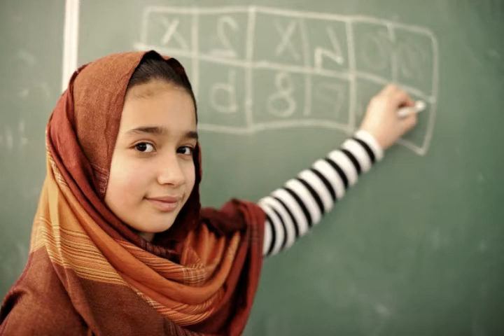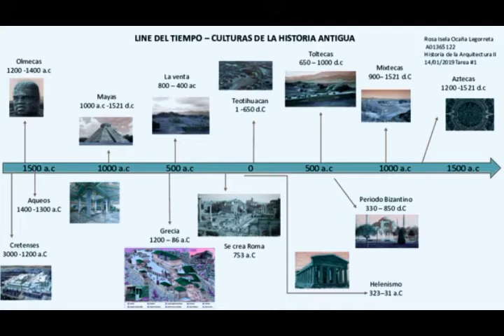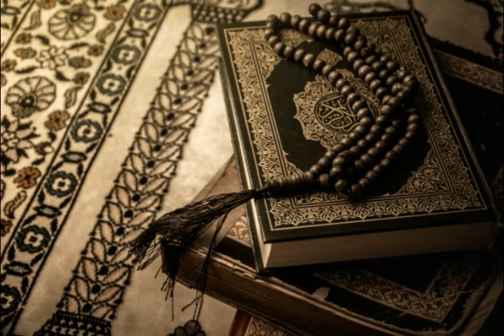El islam Vol. I, Un hombre llamado Mahoma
La historia de como surgió el Islam, de como se fue propagando por toda Arabia y como finalmente comenzó a salir fuera del territorio árabe.